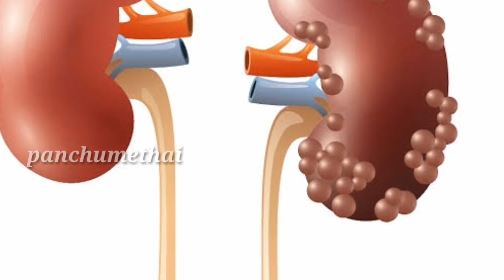கொரோனா பீதியிலும் என்னை கண் கலங்க வைத்த சம்பவம் | panchumethai